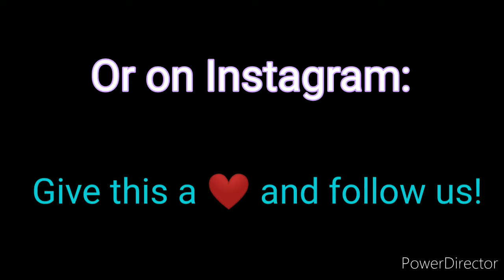A Different Friday | An AGSM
On a Friday Pizza Movie Night chaos breaks out and forces Elyssa to enact a Game Night. Can the family contently play Pictionary or Checkers? Does Callie have another trick up her little sleeve?

Hey guys, this video took forever, sorry, I was sick or busy for a while. Thanks for holding in there! If you like the Pictionary or Checkers then go to the American Girl website and its available there.

If you enjoyed our video please like and subsribe!
From, Carmen and Cousin ❤️